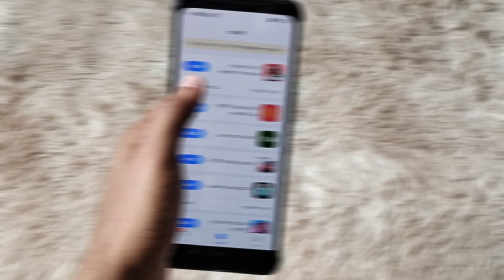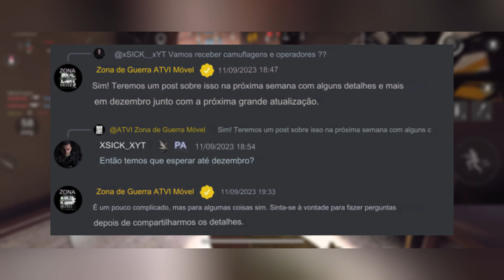AGORA SIM! WARZONE MOBILE NOVA ATUALIZAÇÃO - VAI CONECTAR com o COD MW3!?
Finalmente a Activision confirmou a próxima grande atualização do Warzone mobile para dezembro! E olha que essa atualização pode chegar já no início do mês já com a integração entre o Warzone mobile e o novo COD MW3 começand a acontecer. Também foi confirmado que as primeiras novidades serão anunciadas já nessa semana e a gente vai conversar sobre tudo isso aqui nesse vídeo!

Equipamentos que uso para jogar e gravar